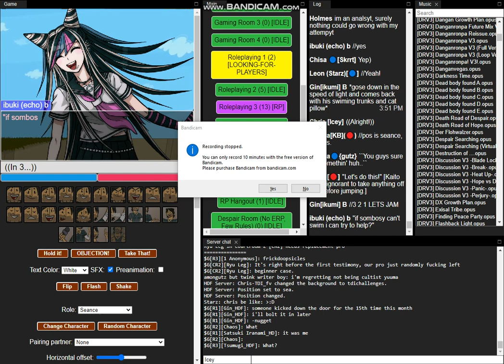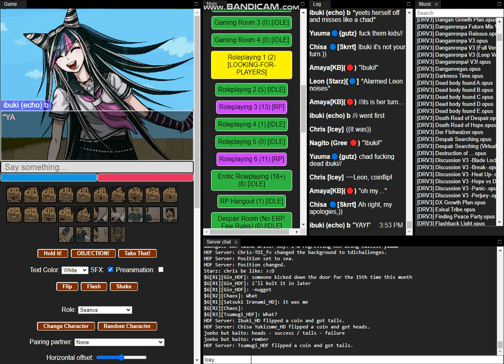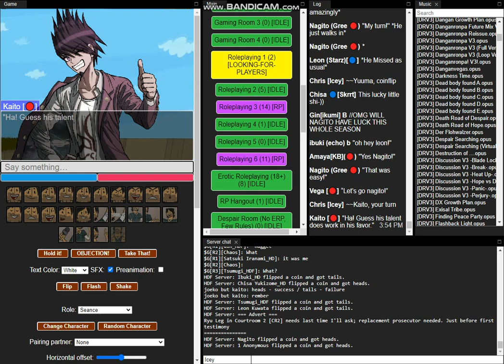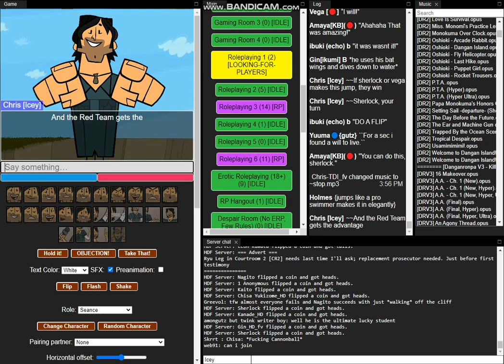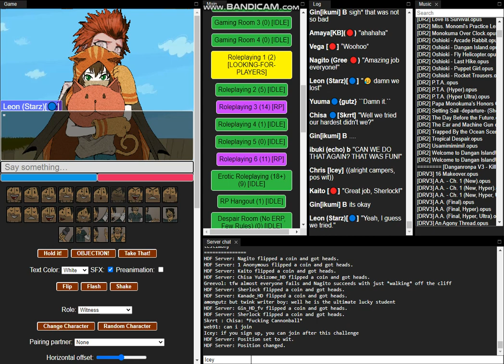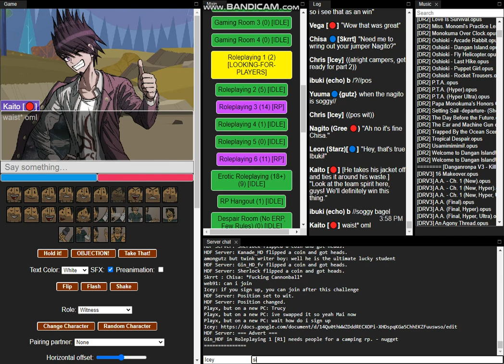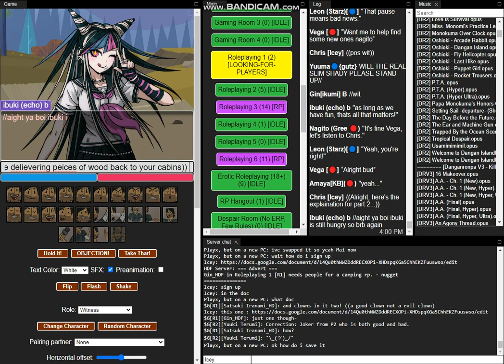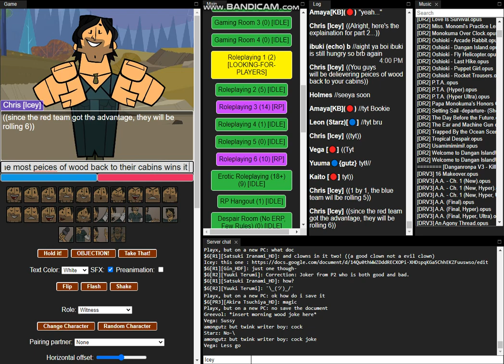Total Drama AO Episode 1 (5/6)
A Game of Total Drama AO that we played On Sunday, August 1st, 2021. Dedicated to my late friend William.

In Episode 1, 12 (later 13) Contestants Arrive at Camp OwOnakakwa- er, Camp Wowanokwa to compete for a million dollars.

Cast
Overlord as LPH
KB as Amaya Kiyoko
Gutz as Yuuma Usoki
Ruby as Sujinari
Aziz as Sherlock Holmes
Greevol as Nagito Komaeda
Vega as Vega
Echo as Ibuki Mioda
Starz as Leon Kuwata
Skrrt as Chisa Yukizome
Ikumi as Gin
Cherrio as Byakuya
And yours truly as your host.